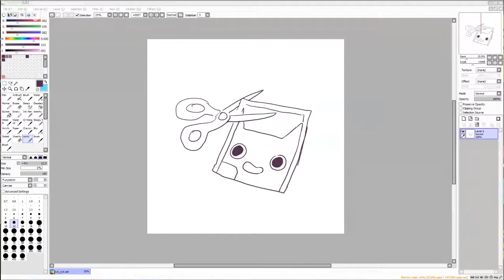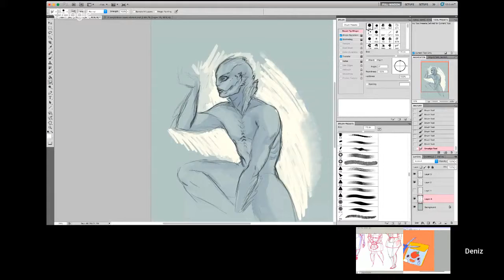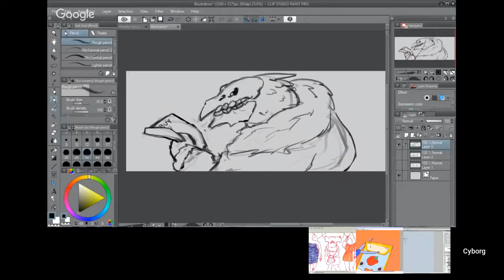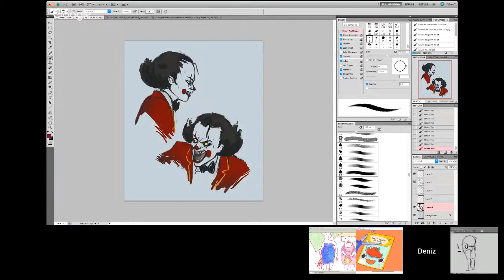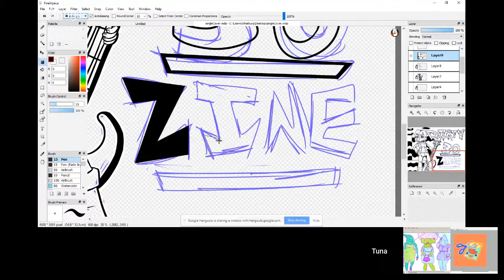ART CARPOOL #083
AlienRat returns with some Shape of Water and It tributes!